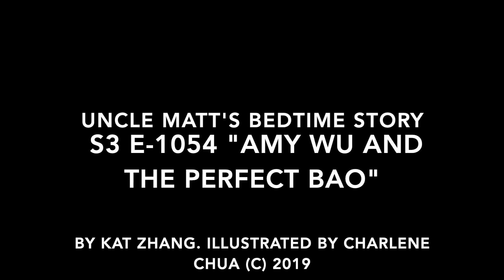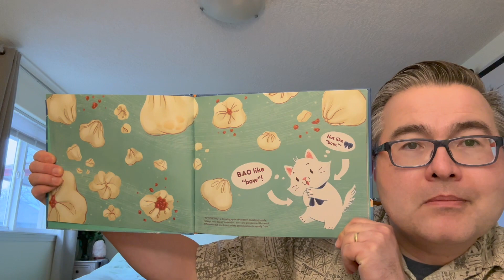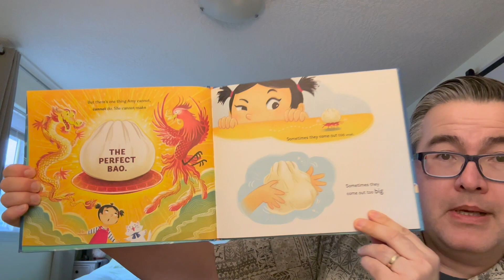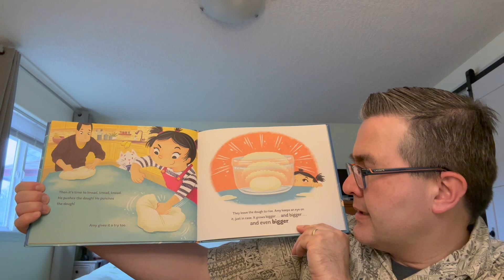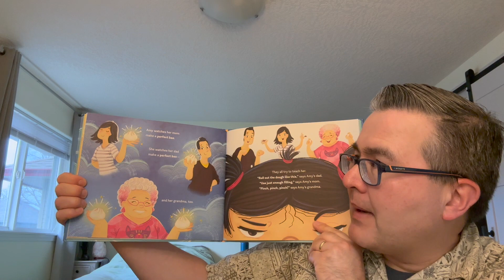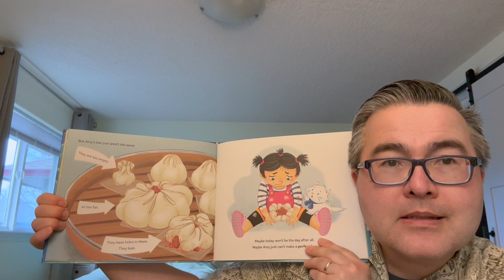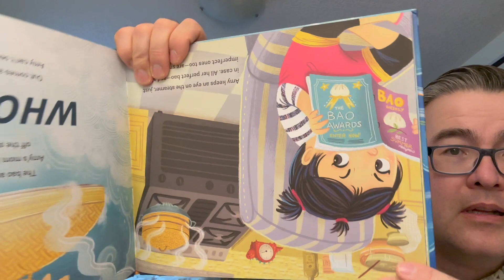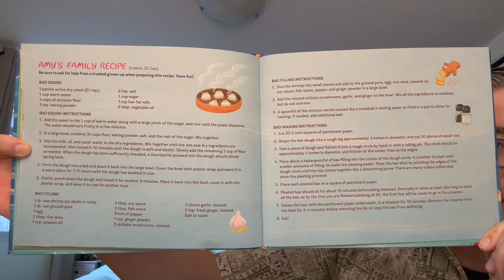Uncle Matt's Bedtime Story - Sunday, January 22, 2023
Happy Chinese New Year! E-1054 Tonight's Story is "Amy Wu and the Perfect Bao" by Kat Zhang.